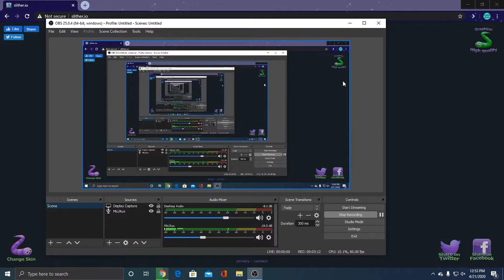Playing Slither.io and Starve.io